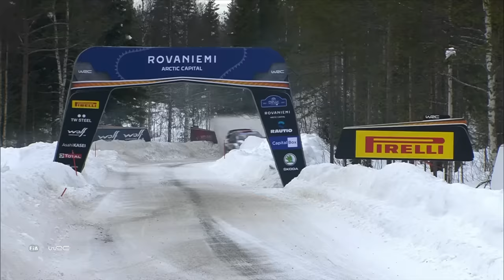Best of Arctic Rally Finland 2021 | Maximum Attack, On The Limit, Action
This is the best maximum attack and flat out action from WRC Arctic Rally Finland 2021.